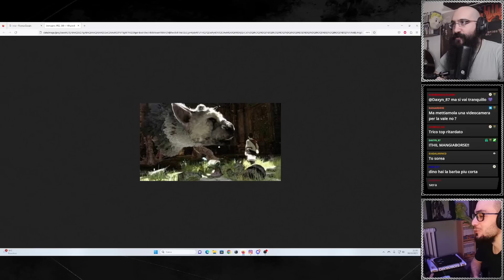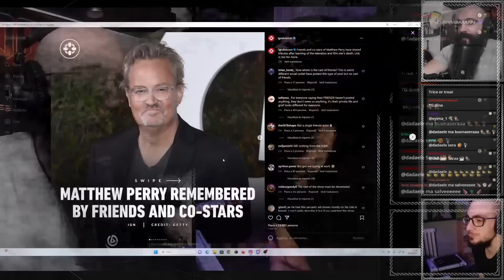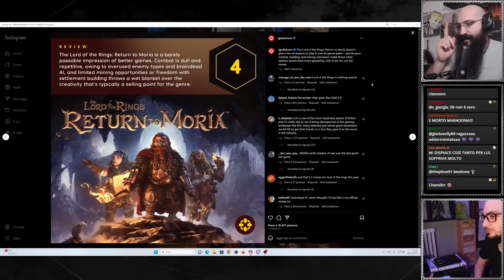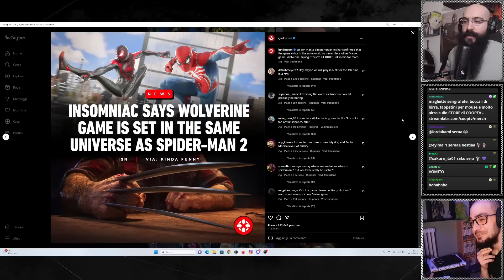COOP NIGHT Si scende o si sale ? - Return to Moria PT3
Terza Live sul gioco survival e cooperativo ambientato nelle miniere di Moria nell'universo narrativo del Signore degli Anelli